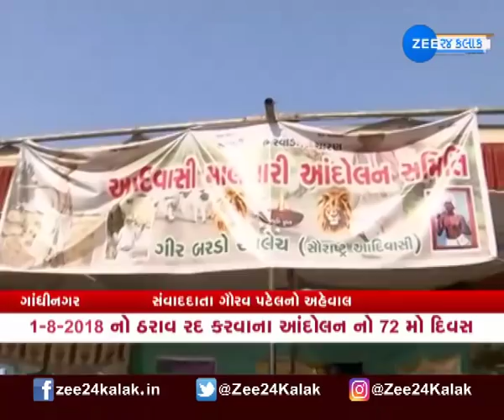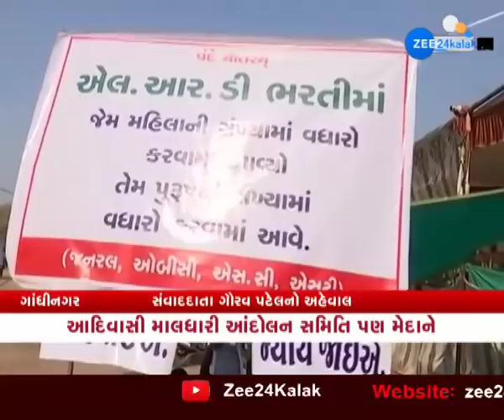lrd issue reservation watch latest update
ગાંધીનગર સત્યાગ્રહ છાવણીમાં આંદોલન કારીઓનો જમાવડો. બંધારણીય અધિકાર આંદોલન સમિતિના ઠરાવ રદ કરવાના આંદોલન નો ૭૨ મો દિવસ. ઉપવાસ આંદોલન નો ૨૬ મો દિવસ. આદિવાસી માલધારી આંદોલન। સમિતિ પણ  મેદાને. આદિવાસી તરીકેના પ્રમાણ પત્ર રદ ન થવા મુદ્દે આંદોલન.